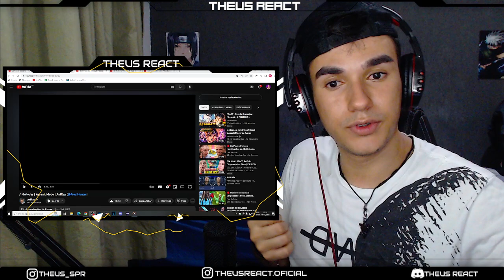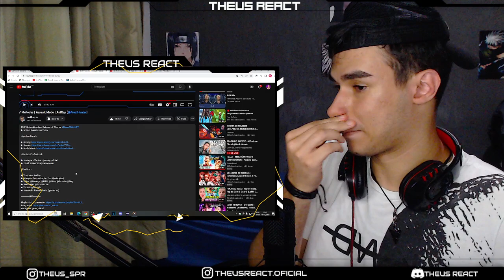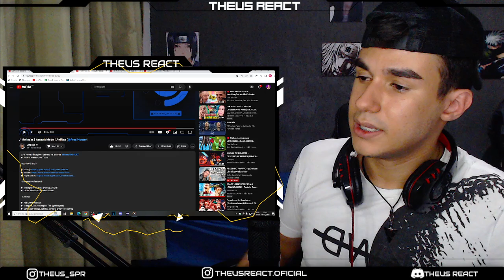REACT - Meliodas | Assault Mode | AniRap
LIVE HOJE AS 19 HRS ASSISTINDO SUPER ONZE GO: CHRONO STONE - LINK A BAIXO

🔴THEUSUDO
Maico Sória
Gustavooo0010
Scott Leonardo
JC | Nickforon Jean
Gabriel ALVES
Luf_Leo
escanortv007

🔵BRABISSIMO
SrSunx
Natsu05
Mamoru Endo
kaike silva
Gabriel Torres
Nicolas Juan

🟢BRABO
Yuri Silva
Alessandro Oliveira
Ιωάννης
Baka Dono
Wellington Santos
rivo
Ll Lll
Luke 3d
alex ferreira
okitavios34
jlguego
Henrique Costa
VINI
Mystic
Gil.San❤
Kraninlockpal
Douglas Porto
SZN
Psycho
STERBEM
JoãoVictor Guedes
Sr_Yutsu
Rafael Raed
Bruniel Félix
Flexzadaa
luiz react
Tody Manin
Carlos Italo